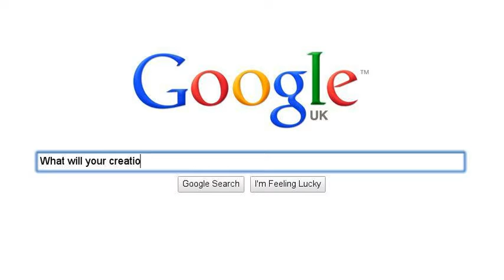Ladybug Fused Glass Senior Research Project.